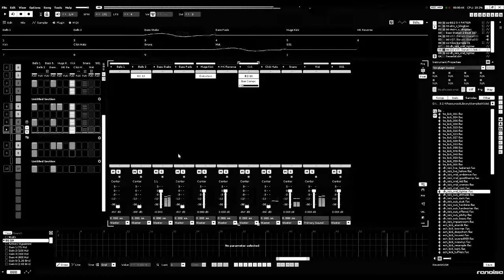Renoise | Path of an Aguirre (Improv Mix)